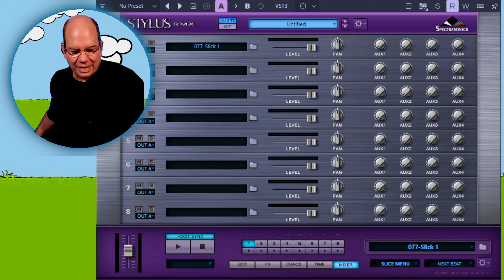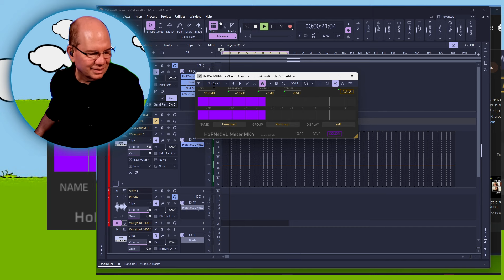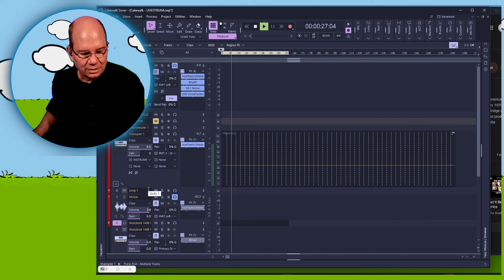Wurlybird From Cherry Audio Why do you fly upside down?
Believe me, there are no shortages of virtual pianos and electric keyboards, so why do we need another one? I would say each one brings its own unique sound and approach. Every developer has a unique perspective they bring and that makes all of the difference. That is why WURLYBIRD from @CherryAudiovst is a must have when it  comes to the classic Wurlitzer electric piano category.
It is actually Cherry Audio's first sample based instrument that takes a beautiful Wurlitzer 140b and adds Cherry Audio's signature sound design and modelled effects to bring us so much more than just another electric piano.

 ● Virtual instrument based on the rare 1964 Wurly 140B model electronic piano
● Deep multi-sample programming by sound design virtuoso Mike Martin meticulously captures the response of every key and reed
●Recorded from keyboardist and songwriter Tom Hammer's exquisite reference model
● Subtle randomization of key release and pedal sounds for ultra-realistic response
● Precise modeling of the original preamp
● Gorgeously rendered resizable UI
● Easily accessible controls for Vibrato (Tremolo), Tune, Hum, and Velocity Curve
● Exceptional stompbox-style effects array: Tube Overdrive, Chorus, Rotator, Delay, Reverb, Seven-Band Graphic EQ, and all-new effects algorithms for 70's Phaser and LoFi with discrete vinyl and noise
● Over 60 fabulous presets by veteran sound designers James Terris and James Dyson spanning from classic to modern tones
● Complete MIDI control and DAW automation with effortless MIDI learn mapping